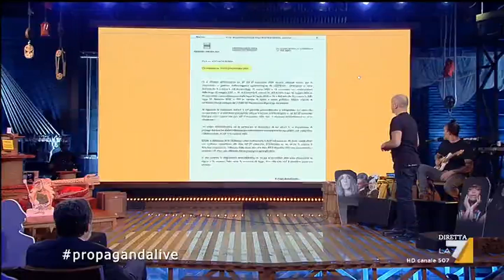Valerio Aprea legge il chiarimento della Regione Basilicata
Il chiarimento della Regione Basilicata letto da Valerio Aprea